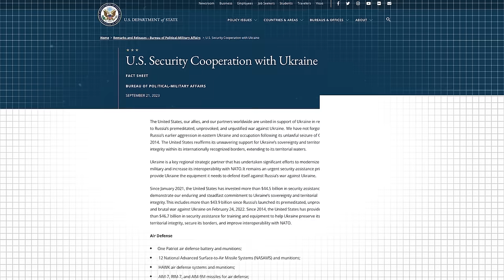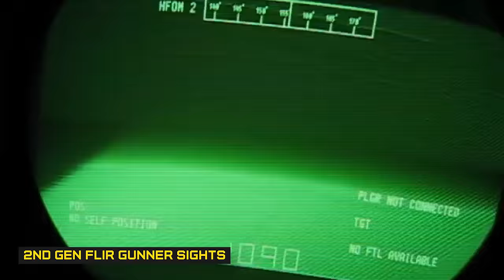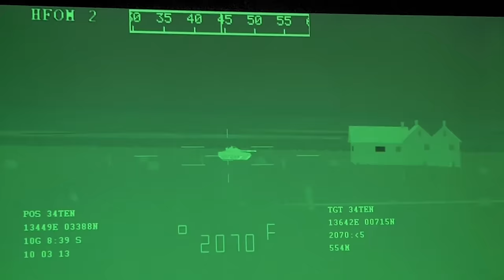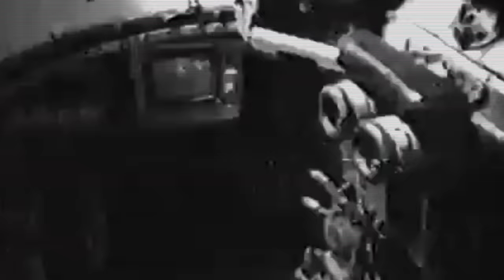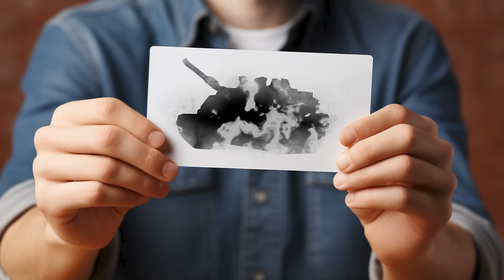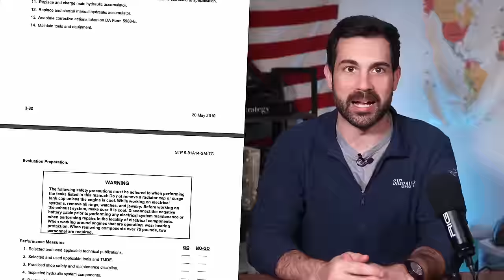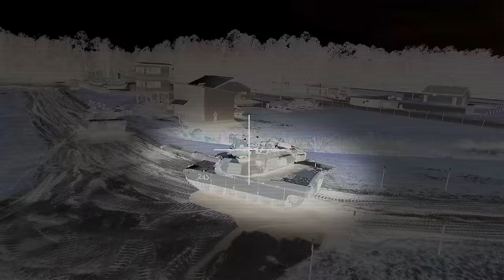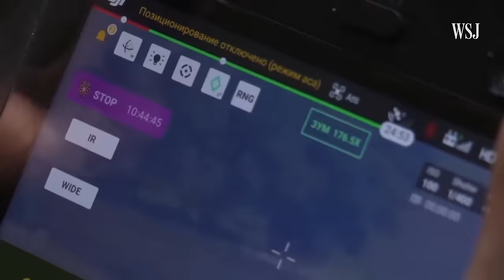M1 Abrams Tank Tactics in Ukraine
THIS IS YOUR LAST CHANCE TO WIN!
DEADLINE to ENTER is TONIGHT 10/08/23 @ 11:59pm (PST)

Written by: Chris Cappy & Justin Taylor